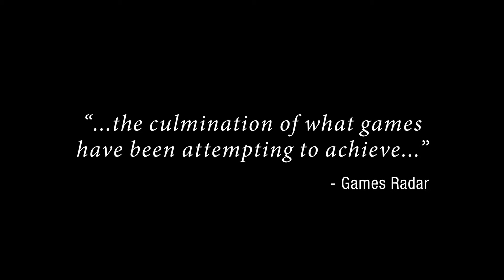PlayStation 4 : The Last of Us Remastered Trailer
The Last of Us Remastered is coming soon to PS4 in glorious 1080p. Details
Are you ready for one of the greatest games ever to hit PS4?